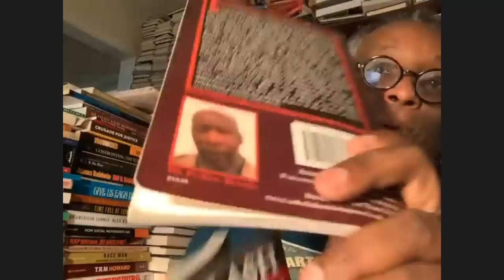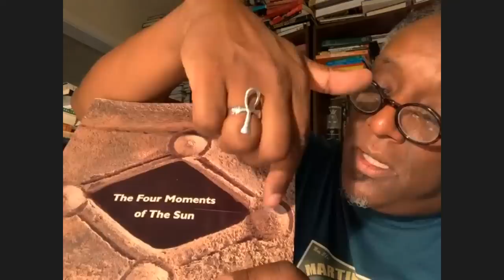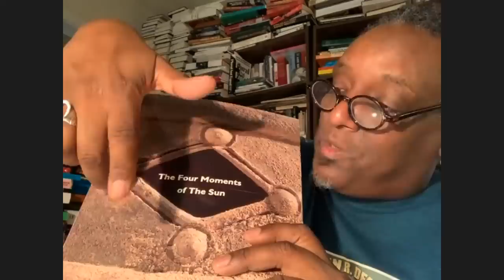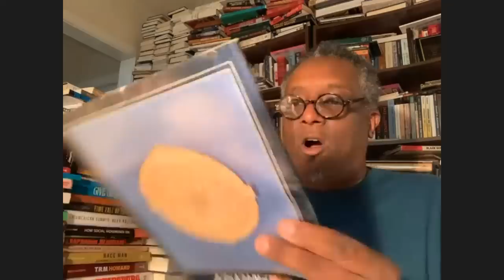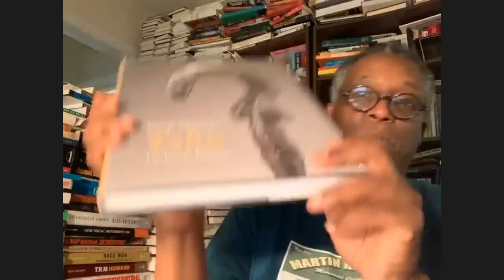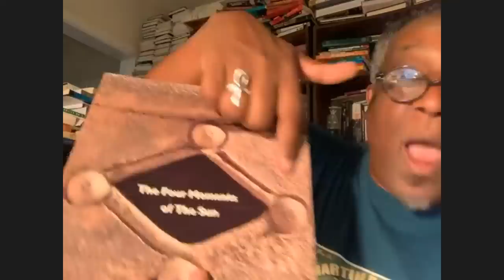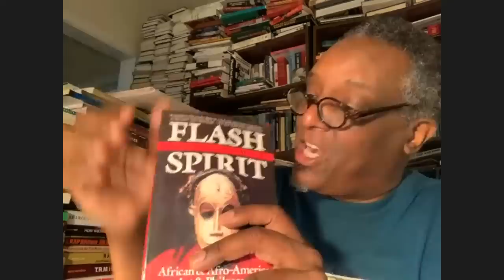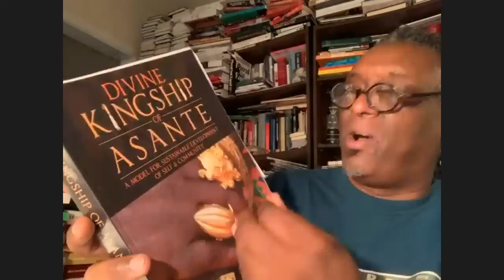In Class With Carr, Ep. 25: Of God, WAP and Beyonce...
Dr. Greg Carr takes us on a journey through faith and knowing, weaving in jazz and popular music and a brief breakdown of "Black is King" by Beyonce. He also gives a history lesson on the great Martin Delany at the end.